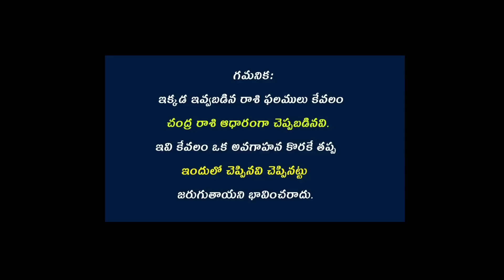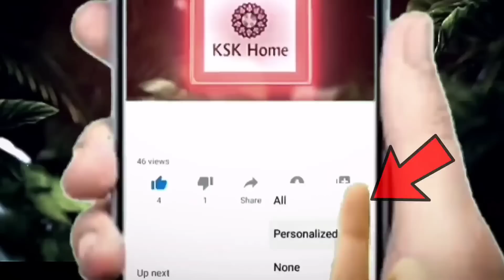మేష రాశి వారికి మాత్రమే ఈ రోజు నుంచి రికార్డులు బ్రేక్ చేసే అద్బుత యోగాలు || Mesha Rashi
మేష రాశి వారికి మాత్రమే ఈ రోజు నుంచి రికార్డులు బ్రేక్ చేసే అద్బుత యోగాలు వీరి సొంతం Mesha Rashi